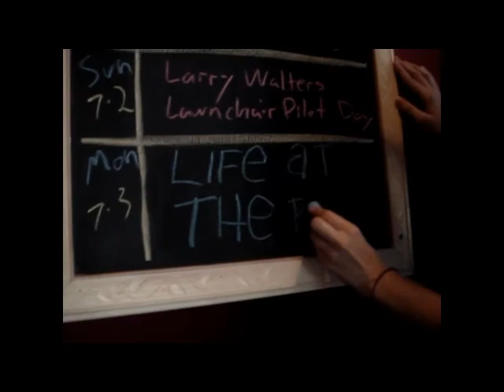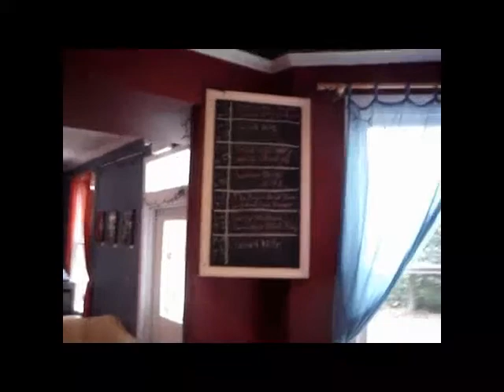The Perk Movie - Segment1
One morning at the college Perk.